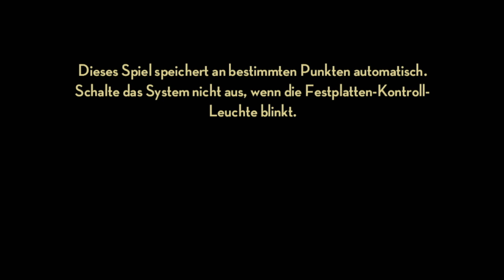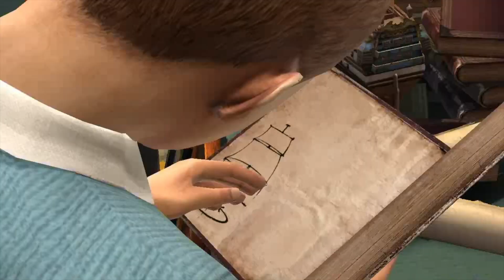Die Abenteuer von Tim & Struppi - Das Geheimnis der Einhorn 🎮 #001: Der Flohmarkt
Moin moin,

Euer Baegger